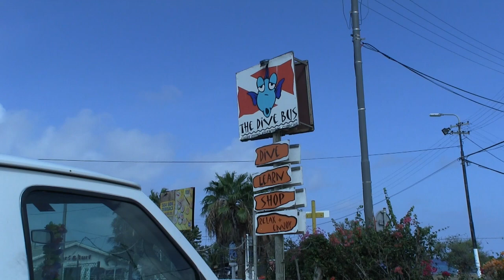Scuba Diving - Curaçao 2017 - The Dive - Bus w/ Turtle & Ray Productions Video-Carnival Cruise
Introduction into Scuba Diving - Curacao Excursion with The Dive Bus.  Turtle & Ray Productions provided video. Carnival Cruise Line - Carnival Vista - Caribbean Excursions